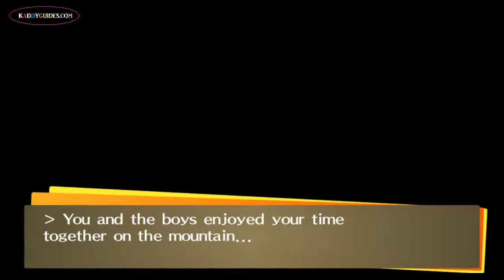Persona 4 Golden - 248 Ski Trip with the Bros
Saving the best for last and after this, the extra dungeon will continue.